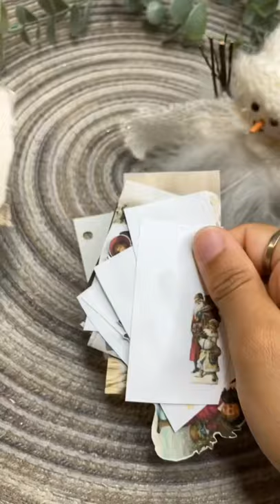🎄ASMR Journal Mini Journal With Me! | Scrapbooking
Day 11 of making journal spreads! I thought it would be a lot harder to do, but I guess not 😂

• 3-Ring Binder

The Christmas paper pad was form Hobby Lobby, but I couldn't find it on their site, but I found it on Amazon.
• Old World Christmas Paper Pad